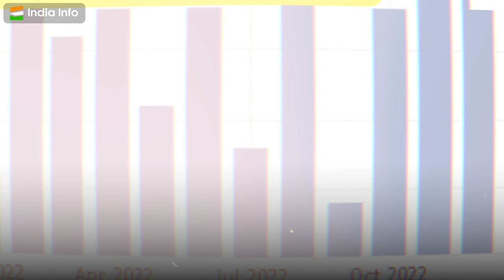What will happen if the population of women becomes more than that of men? MALE VS FEMALE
What happens when there are more females than males in a population?
Gender inequalities also make girls and women more vulnerable to poor health, often putting them at higher risk of death, including from complications during and following pregnancy and childbirth. However, in most countries, females have lower mortality rates after birth and live longer than males, on average.